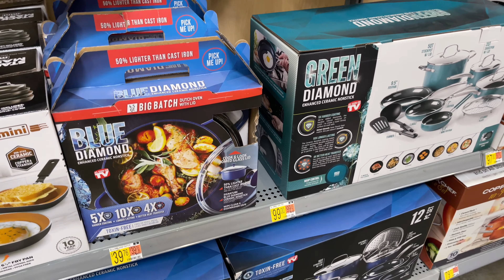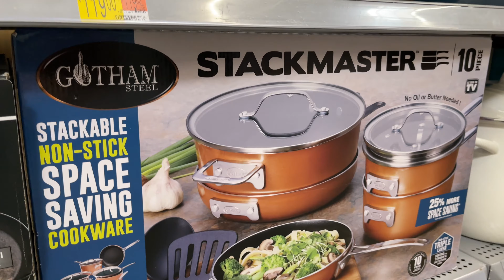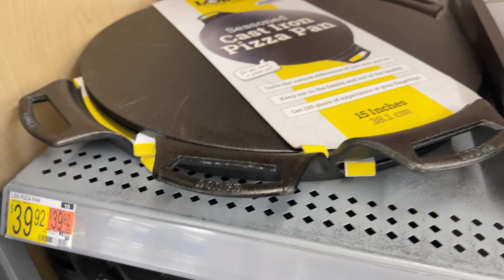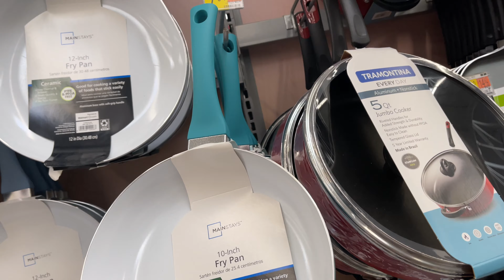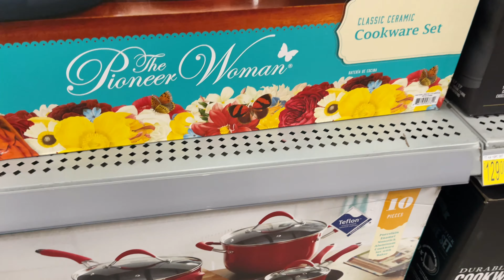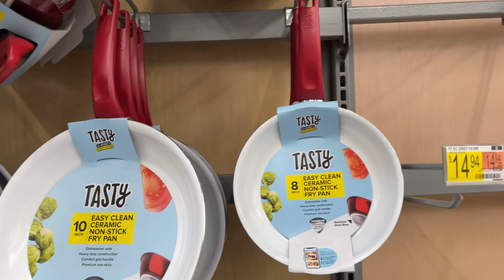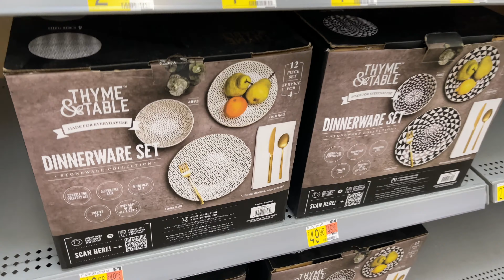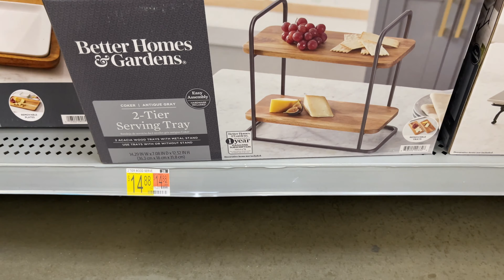WALMART KITCHENWARE | SHOP WITH ME